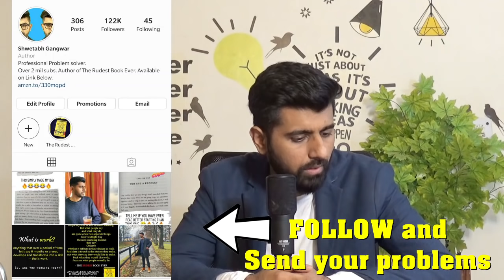Why ALTBalaji type Shows have such HIGH DEMAND in India!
Shwetabh talks about the 2 reasons why there is such a huge audience for tv and web series/shows like ALTbalaji in India. Shows like Gandi baat which is on season 4 has a huge watching audience. Why in India there is such a high demand!